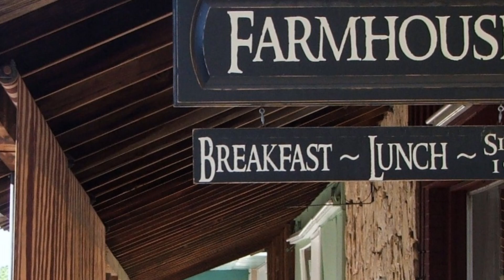10 Best Restaurants In Gilbert | Best Places To Eat In Gilbert | 2023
10 Best Restaurants In Gilbert | Best Places To Eat In Gilbert

Indulge in a gastronomic adventure as we present the 10 best restaurants in Gilbert, Arizona! Known for its evolving culinary scene, Gilbert is a hotspot for both traditional Southwestern flavors and innovative global dishes. From farm-to-table eateries that showcase the region's fresh produce to upscale bistros offering world-class dining experiences, there's a plate for every palate. Be it the tang of authentic Mexican cuisine, the comfort of a classic American diner, or the allure of Asian delicacies, Gilbert's diverse restaurants promise a memorable meal. Dive into this culinary tour, savoring each bite that this dynamic town has to offer.